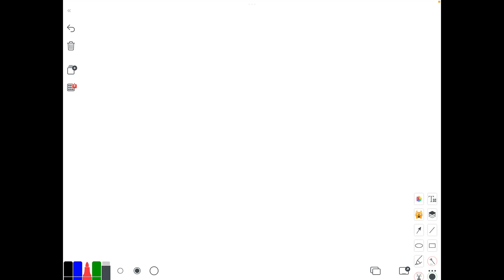A magnetic material has a total flux of 12000 Î¼Wb with an mmf of 20 AÂ·t. Calculate the reluctance…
A magnetic material has a total flux of 12000 Î¼Wb with an mmf of 20 AÂ·t. Calculate the reluctance in Gb/Mx.